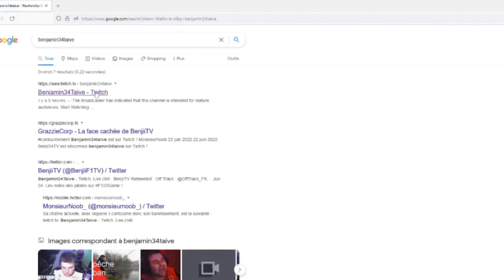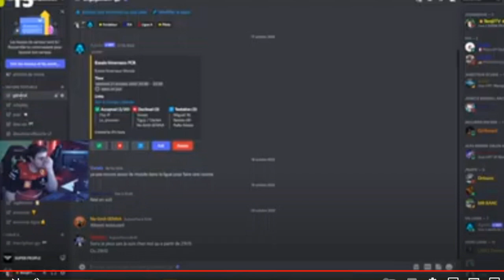BenjiiTV veut aller a la PGW